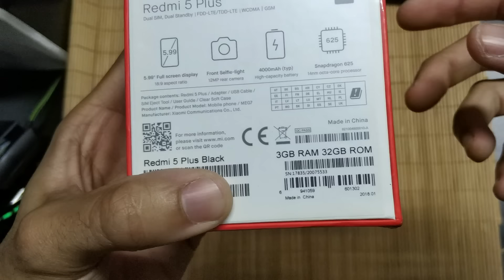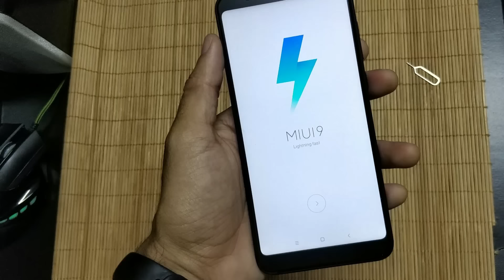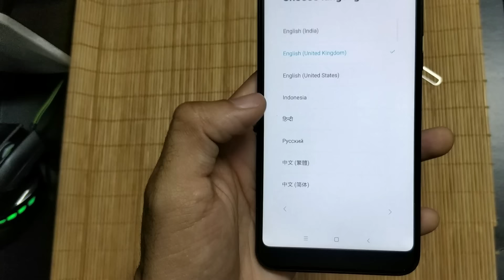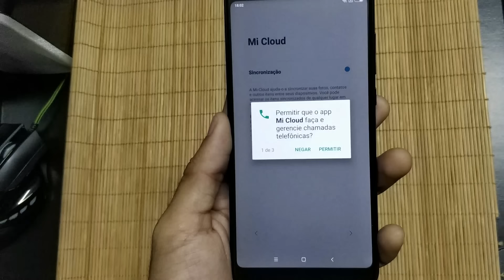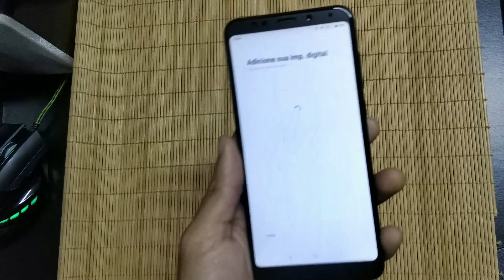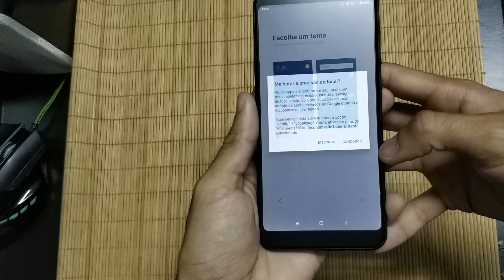REDMI 5 PLUS: GRANDÃO E BARATINHO [Unboxing]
Unboxing do Xiaomi Redmi 5 Plus, um monstro em tela com corpo slim, entrada de fone de ouvido, internet 4G, 32 GB de armazenamento, 3 GB de RAM e por um precinho camarada.